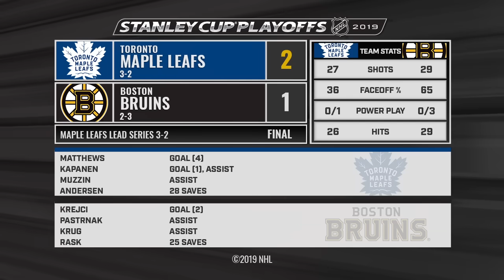04/19/19 First Round, Gm5: Maple Leafs @ Bruins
Extended highlights of the Toronto Maple Leafs at the Boston Bruins

Feeling social?